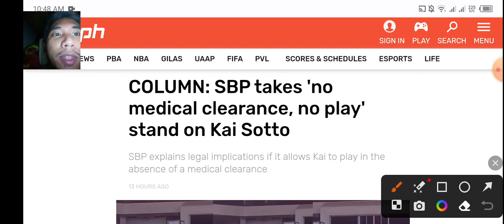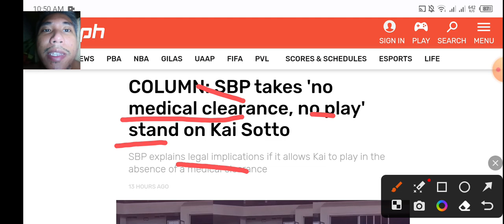BAD NEWS!!! KAI SOTTO hindi makakapaglaro sa WORLD CUP!!!